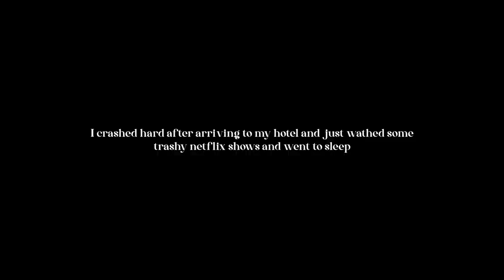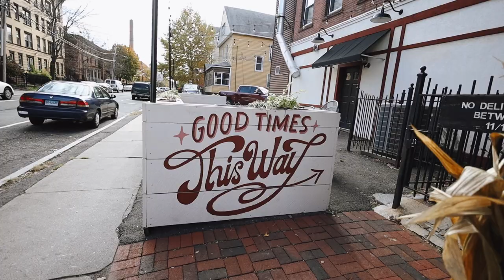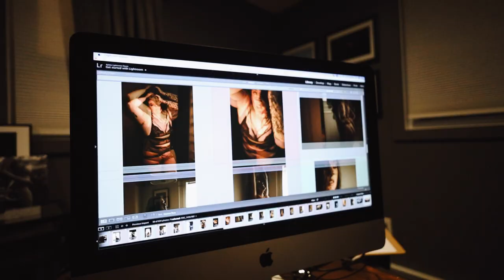artist diaries | travelling for my own boudoir photoshoot & feeling all the feels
Travel Tripod
Camera Bag
Sling Bag
Bag Camera Clip
LED Stick Lights